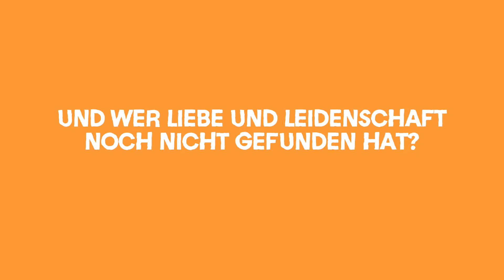einfachmachen Interview: Freya, Maßschneiderin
Wenn andere einfachmachen, kannst du das auch. Junge Handwerker und Handwerkerinnen erzählen, wie sie zu ihrem Beruf kamen.